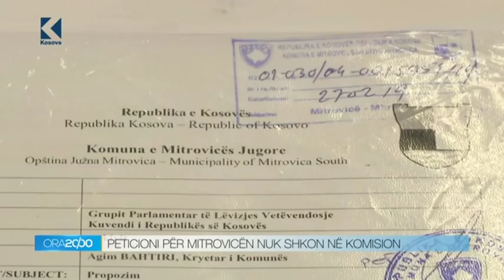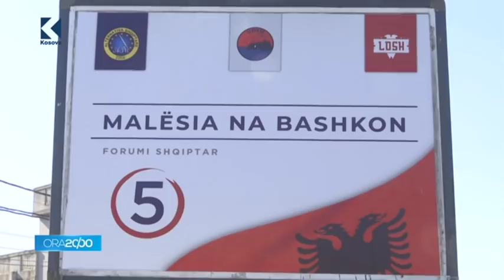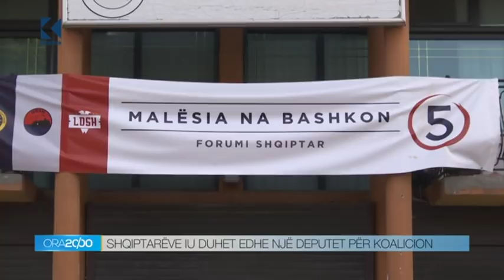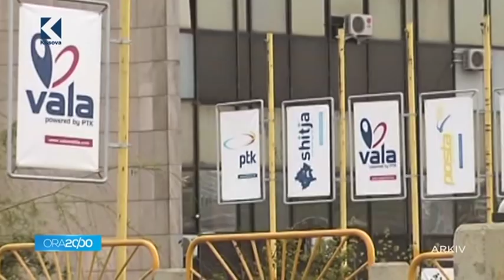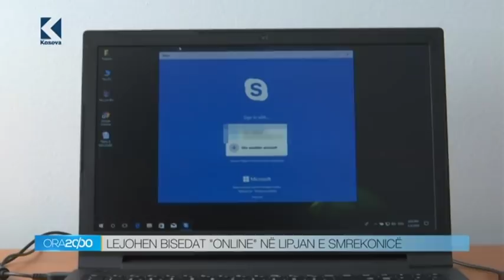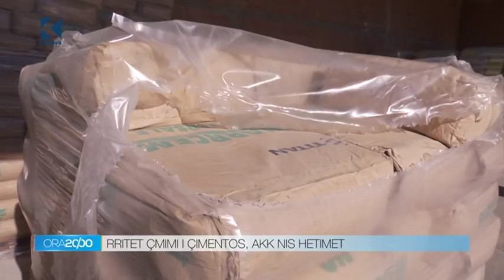Lajmet 20:00 - 04.03.2019 - Klan Kosova